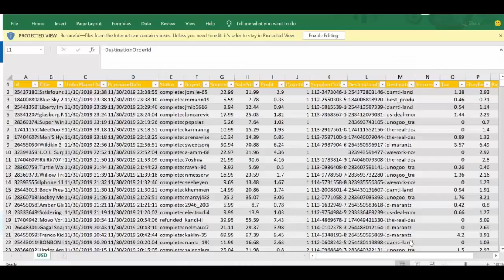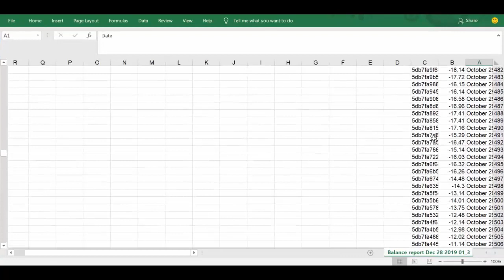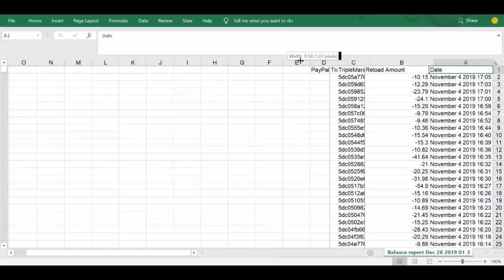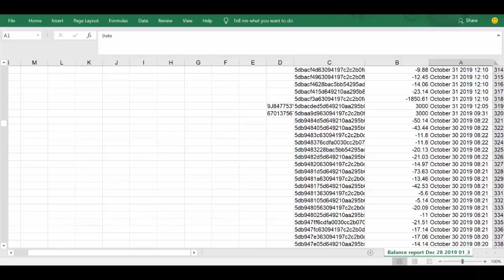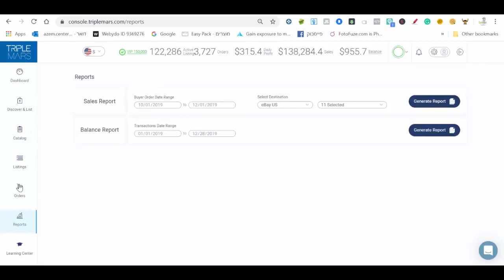تحميل تقارير أداء المبيعات المتجر على ايباي من خلال برنامج دروب شيبينغ تريبل مارس Triple Mars